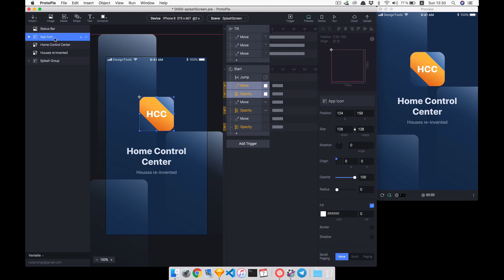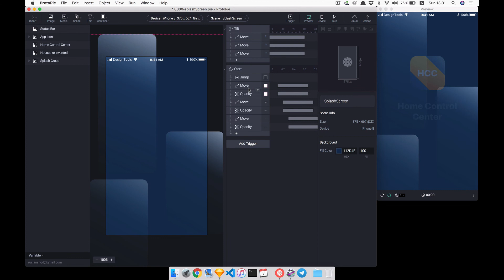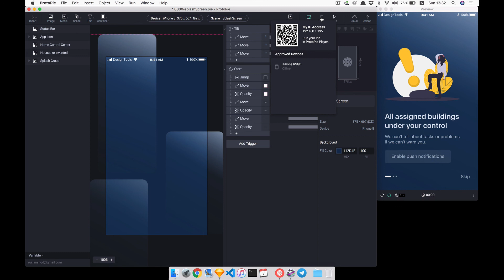Как сделать splash screen анимацию приложения в ProtoPie